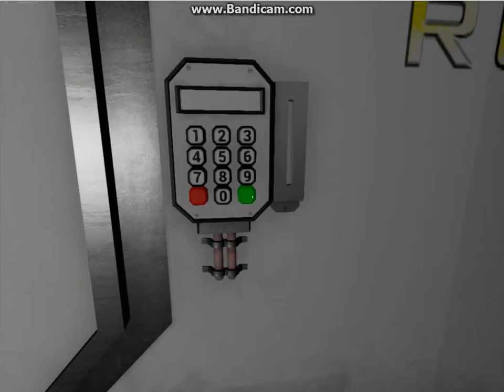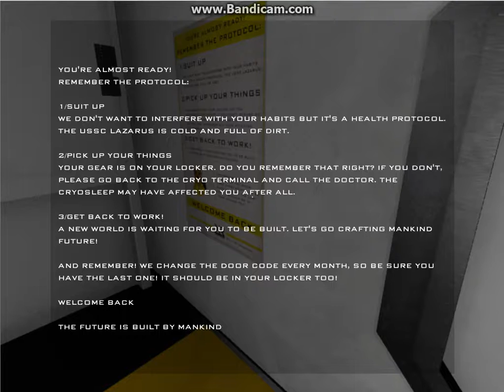The Fall of Lazarus